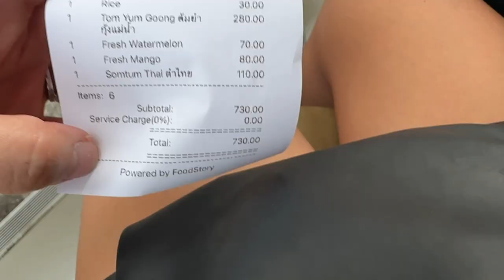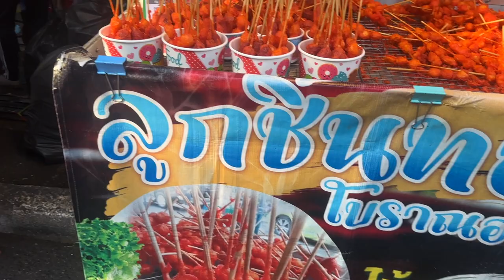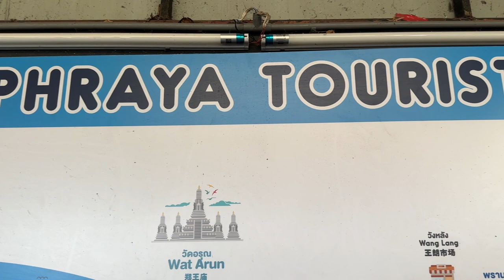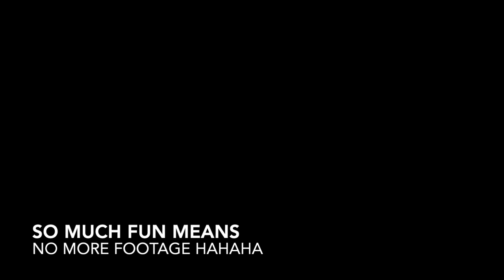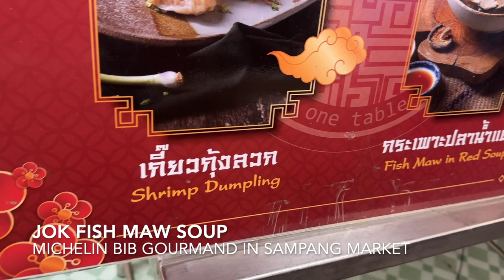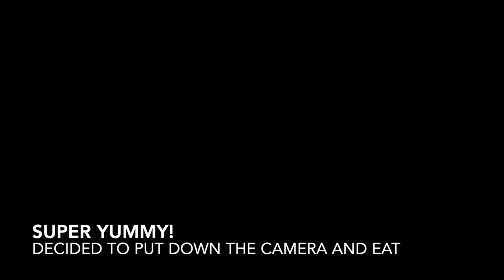THAILAND 2024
Here's my recent trip to Thailand.
Hope you will enjoy yet another travel vlog from moi!